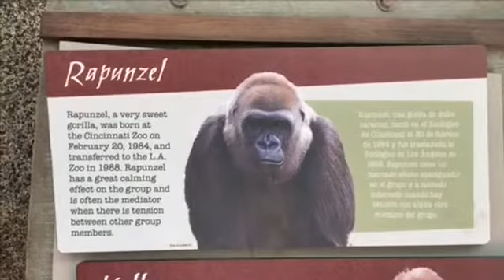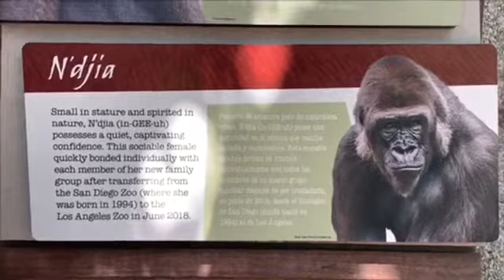Gorilla 🦍 Angela and family 💖ゴリラ アンジェラと家族🦋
ゴリラ🦍　ケリー家族　Gorilla Kelly Family

(第２放飼場）

🌸ケリー：Kelly 家族のシルバーバック
Father Chris Mother Cleopatra
父クリス　母　クレオパトラ
ラプンツェルと娘２人がいる。Daughters　Tulivu and Glenda(Tinga)
娘　チュリブとグレンダ
またインジアとの間に２０２０年１月に赤ちゃんを１５年ぶりに授かる。
ロスアンゼルス動物園生まれ
大きい体だが、穏やかで恥ずかしがりやな性格。
DOB：　4/11/87
Born in LA and he is big but shy and calm

🌸インジア：　N'djia 12/31/1994　サンディエゴ動物園から　2018年にLA動物園に来る。2020年　ケリーとの間に赤ちゃんが生まれました。
父　ウィンストン　母　カミラ　異父兄　ポールドン　甥　フランクとデニー

🌸Angela アンジェラ DOB：01/18/2020
Father Kelly Mother N'djia
父　ケリー　母　インジア

🌸ラプンツェル：Rapunzel  優しい性格、 2/20/84
シンシナティ動物園生まれ。人工保育。　Father: RAMSES I　Mother: AMANI
ケリーとの間に二人娘がいてデンバー動物園で出産。She has 2 daughters with Kelly
娘のグレンダとエブリンの息子ジムはフロリダのジャクソンビル動物園で娘と生活する🦍😊
Offspring:TULIVU、GLENDA (TINGA)

🌸エブリン：Evelyn  DOB: 3/7/76
ロスアンゼルス動物園で2番目に生まれたゴリラ🦍🦍
とてもユニークな性格で良く来園者を観察している。毛が茶色で見分けやすいｗ
息子Jim が一人いる。She has son Jim.
ジムはケリーの娘グレンダと夫婦になり娘（孫娘）がいます！